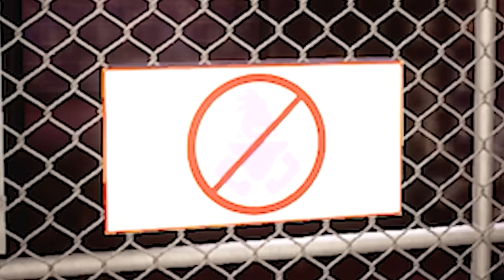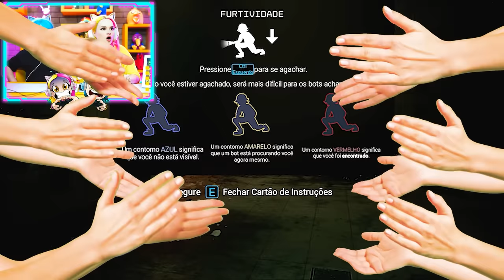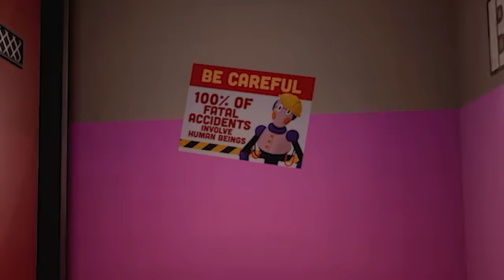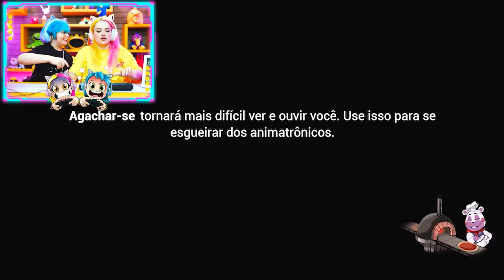ENTRAMOS EM FIVE NIGHTS AT FREDDY'S 😱 FNAF Security Breach EP•01 ( Alec GO! )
👾 👾 ⚠️  UM DOS GAMES MAIS AGUARDADOS AQUI NO CANAL, FINALMENTE TIVEMOS CORAGEM E ENFRENTAMOS NOSSOS MAIORES MEDOS NESSE JOGO!! 😱 Five Nights at Freddy's Security Breach É PROVAVELMENTE O JOGO MAIS INCRÍVEL QUE JÁ JOGAMOS POR AQUI E VOCÊ PRECISA ACOMPANHAR TUDO QUE ACONTECEU NESSE INÍCIO DE GAMEPLAY! COM CERTEZA  ESSE JOGO VAI VIRAR UMA SÉRIE AQUI NO CANAL 🩵🩷💛

NÃO DEVIA TER JOGADO ISSO 😱 Five Nights at Freddy's Security Breach EP•01 ( Alec GO! )

bem vindos ao meu canal, aqui vai ter muita diversão com gameplays incríveis, vamos jogar muito roblox, escape, obby, aventuras pra lá de malucas e também vai ter jogos assustadores para quem gosta igual a eu, eu alec e minha mãe lau e também meu pai tim vai jogar aqui comigo, tenho certeza que você vai se divertir muito com os vídeos mais entgraçados do youtube, também postamos filme de 2 horas e de 3 horas pra você ficar um tempão maratonando a serie de vídeos do alec go aí na sua casa em família, os vídeos são todos family friendly e isso significa que não tem palavrões e estamos sempre cuidando para que o conteúdo seja divertido espero que gostem do nosso canal alec go games e se divirta muito galerinha vocês são os melhores inscritos do mundo!